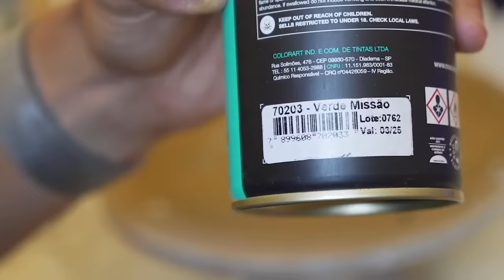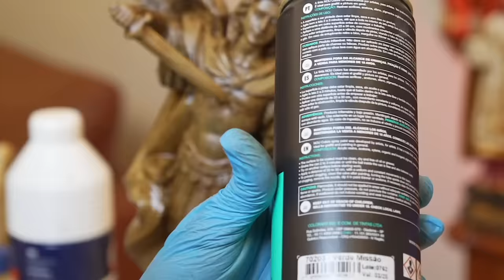Como pintar imagem de gesso na arte sacra: o passo a passo pra iniciante - Com Pedro Freitas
Se você tem interesse em começar a pintar na arte sacra.